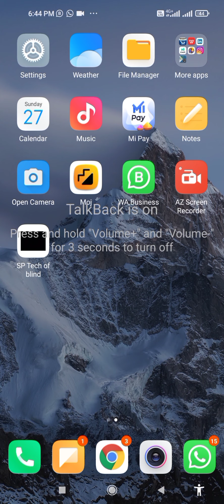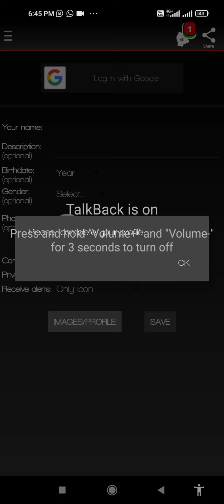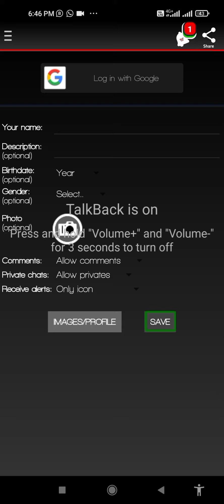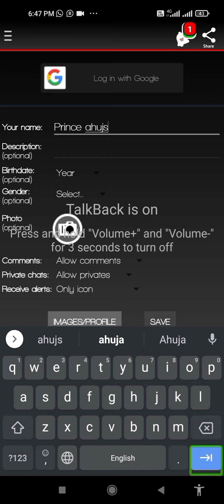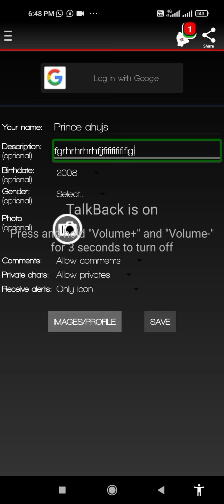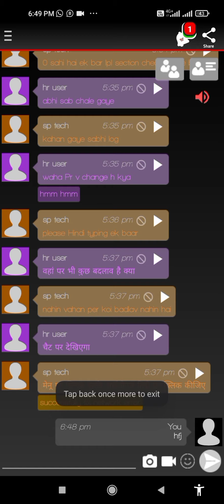watch IPL#match IPL#very interesting IPL#watching in this application#IPL match#must watch#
like this video one share this video and subscribe this channel and press the be like and never miss update fully updated videos from blind India YouTube channel thank you for watching this video